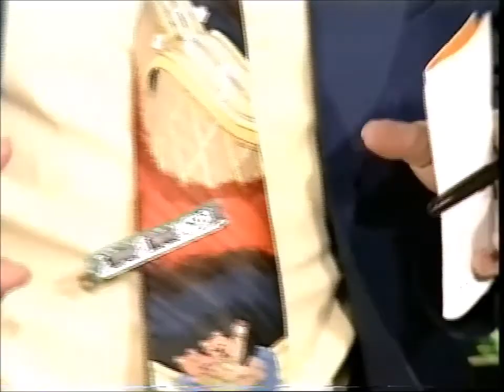Radio Weser TV, OKU Gala Archiv, Radio Bremen 4, Axel P. Sommerfeld, Jens Uwe Krause,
Axel P. Sommerfeld und Jens Uwe Krause waren in meiner Sendung OKU Gala in Stuhr zu Gast. lang ist es her. Die Nullnummer, Die Morgenshow: Der Dicke und der Dünne und die Sendung Gefühlsecht. In der Sendung seht Ihr die Anfänge von Multimedia in einem Offenen Kanal